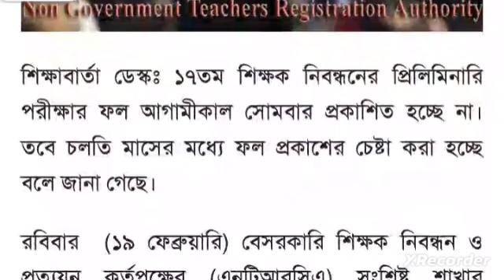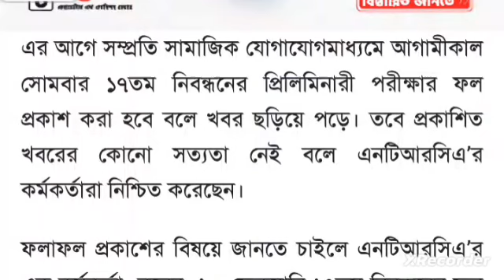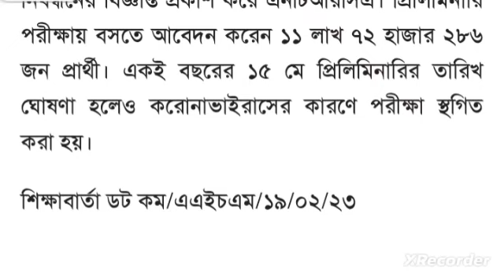ntrca update news 2023 এনটিআরসিএ আপডেট নিউজ ntrca update news সর্বশেষ কি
৪র্থ গণবিজ্ঞপ্তি শূন্য পদের তালিকা
ntrca update news 2023 এনটিআরসিএ আপডেট নিউজ ntrca update news today 2022
ntrca_latest_news